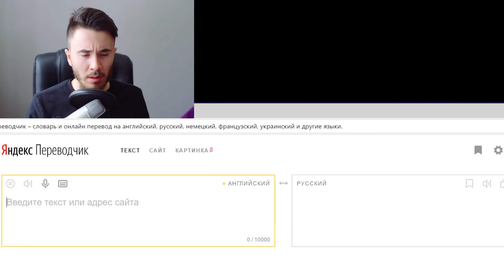ЗАМУТИТЬ ИЛИ ПОСЛАТЬ ВИДЕОБЛОГЕРОВ!? (SMASH OR PASS)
ВДУТЬ ИЛИ ПНУТЬ?

Все размещенные в видеоролике материалы были использованы исключительно в новостных и критических целях, а не для того, чтобы оскорблять и унижать.